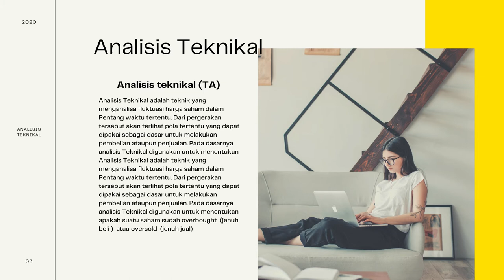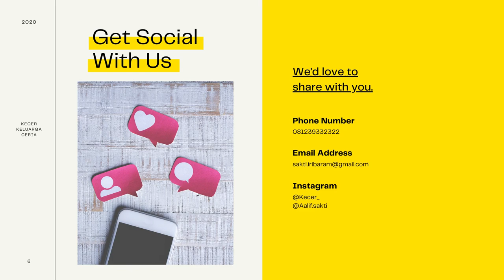MENGENAL JENIS ANALISIS SAHAM (FUNDAMENTAL DAN TEKNIKAL)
untuk kedepan kita bakal membahas lebih jauh lagi tentang analisis fundamental, akan kita bahas di episode episode berikutnya: ANALISIS TOP-DOWN, ANALISIS SEKTORAL, ANALISIS MAKRO EKONOMI, ANALISIS MIKRO, ANALISIS KUALITATIF DAN ANALISIS KUANTITATIF.